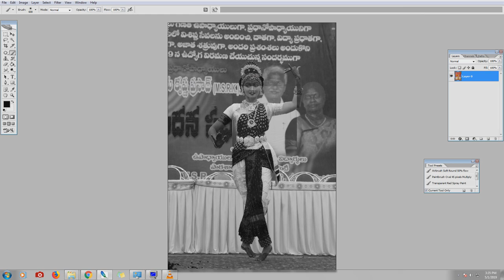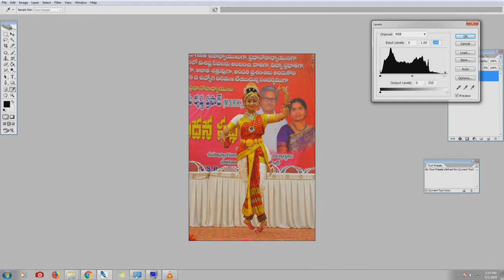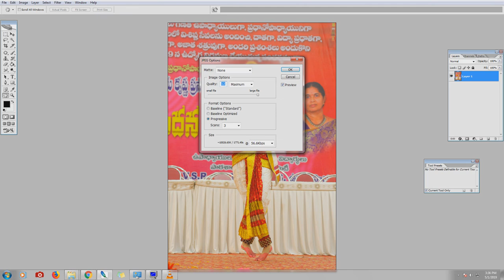HOW TO CUT RED IN PHOTOS SIMPLE TECHNIQUE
CREATIVE CLICKS